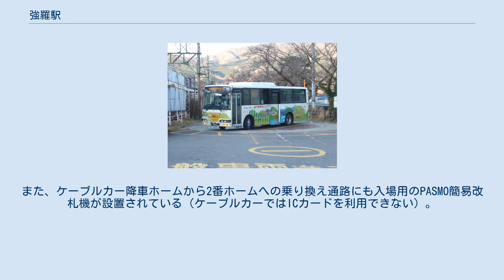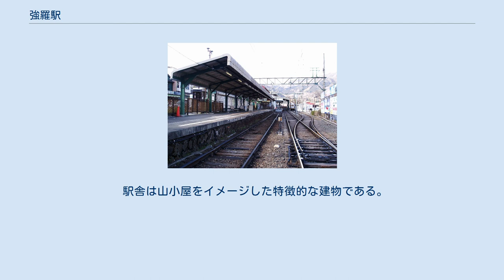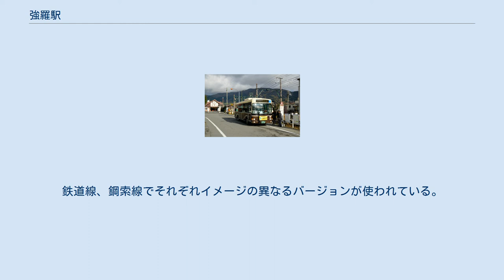強羅駅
強羅駅（ごうらえき）は、神奈川県足柄下郡箱根町強羅にある箱根登山鉄道の駅である。
神奈川県内の普通鉄道(ロープウェイ、ケーブルカーは除く)としては最高地点に位置する駅である。
 当駅は変則的な駅構造で、登山電車は2面2線を有するが、箱根湯本駅寄りの1番ホーム、奥の2番ホームが縦に並ぶような配置になっている。
駅舎の構造上1番ホームと2番ホームを直接行き来することはできない。
旅客ホームの隣にはモニ1形が留置される側線がある。
またケーブルカーは2番ホームの横より発着し、北側が降車ホーム、南側が乗車ホームとなっている。
 現行ダイヤでは、登山電車は日中（ケーブルカー営業時間帯）は2番ホームから発着、それ以外の時間帯では1番ホームを使用している（夜間滞泊に使われる場合は2番ホームも使用する）。
多客期には1番ホームを降車専用ホームとして使用する場合があり、1番ホームで客扱い後、箱根湯本方の踏切付近まで引き上げた上で2番ホームに入線させている。
そのため、踏切の遮断機は2番ホームへの入線完了まで開かない。
 改札はいずれも有人である。
かつて1番ホーム側には自動改札機が設置されていたが、PASMO使用開始時に撤去され、代わって1番・2番ホーム出入口にPASMO簡易改札機が設置された。
また、ケーブルカー降車ホームから2番ホームへの乗り換え通路にも入場用のPASMO簡易改札機が設置されている（ケーブルカーではICカードを利用できない）。
 以前は1番線の延長線上に2番線があり、1番線が降車ホームで2番線が乗車ホームと分かれていた。
通常時間帯は1番線で降車後、2番線に回送され折り返す。
しかし、1番線出口に自動改札機が設置されていた時期は、深夜など一部の減便される時間帯のみ、2番線を乗車ホームとせず、1番線で乗降し折り返す列車が存在した。
増便される時間帯は1番線・2番線（手前と奥）に列車が並び、1番線が乗車ホームのため2番線の後に到着した列車が回送で側線（現在の2番線）に待避し、1番線列車が発車した後に再び待避させた電車を1番線に入線させるという手順をとっていた。
また、箱根大文字焼き開催時の当時の臨時ダイヤは、増便時間帯ダイヤを拡張させたもので、側線に手前と奥に2両編成と3両編成を一編成ずつ一時的に留置し、祭り終了にあわせてそれぞれ1番線・2番線に戻し、箱根湯本行きとした。
 駅舎は山小屋をイメージした特徴的な建物である。
1997年頃まで駅舎の右側に木が立っていた。
特徴的な建物ゆえにドラマなどにたびたび登場することがあり、テレビ東京系列で放送されたアニメ『爆走兄弟レッツ&ゴー!!』では雨の降るゴール地点として描かれている。
出札窓口（小田急ロマンスカー特急券も発売）、自動券売機設置。
 なお、箱根登山鉄道の表示看板やパンフレットでは各駅の標高が示されており、かつては553mと表記されていたが、2013年の再調査で541mに訂正されている。
 唱歌『箱根八里』が鉄道線、鋼索線ともに使用されている。
鉄道線、鋼索線でそれぞれイメージの異なるバージョンが使われている。
 なお、1981年に1000形電車が導入された際、姉妹鉄道であるスイスのレーティッシュ鉄道から大型のカウベルが贈呈され、それまでの発車ベルから、駅員が紐を引いて天井に吊るされたカウベルを鳴らし、乗客に発車の合図を知らせていた時期があった。
 2番のりば 鉄道線の駅構内には、「魚菜電車」のユ1形（1983年11月から）とモハ3形の115号（1984年11月から）が保存展示されていたが、腐食が進んだため、1999年までに解体・撤去された。
保存されていた場所には、前述のバス用ターンテーブルが設置されている。